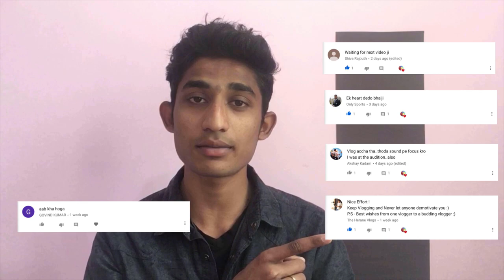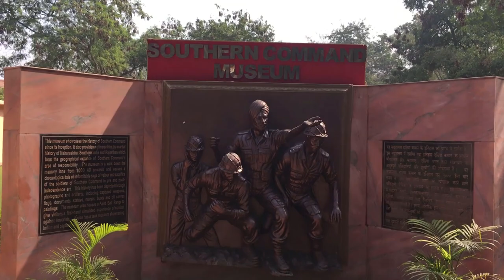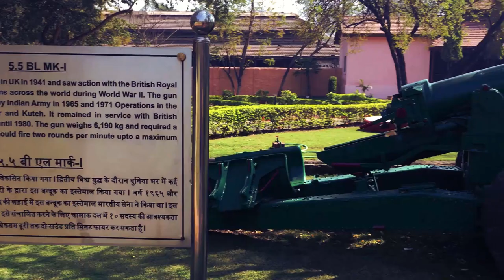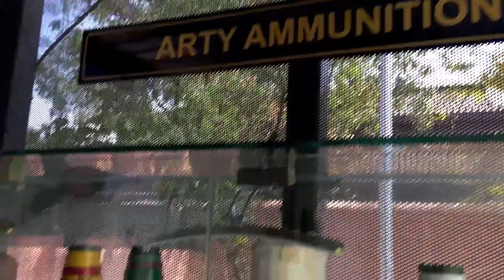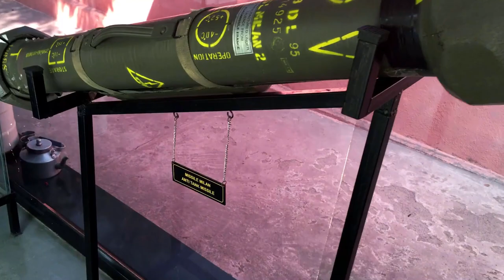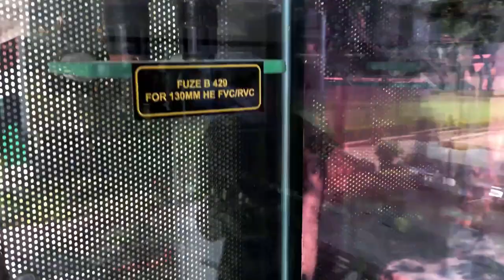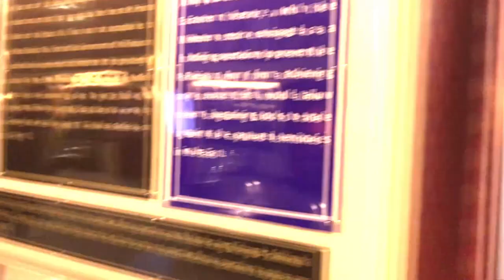M416 Rifle | National War Memorial || Pune Vlog || hrusraj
I carried the M416 Rifle in pune, when I was  exploring the National War Memorial in pune and I captured everything in the National War Memorial, The environment and the vibes are very inspirational the monuments were just amazing and i did experienced a nice place of our Nation's Pride Heroes.

On Amazon